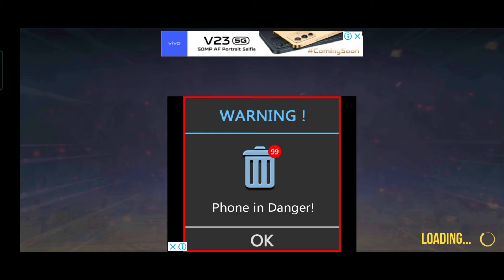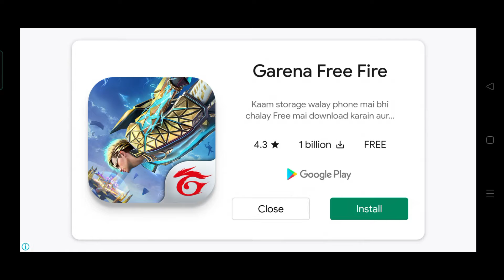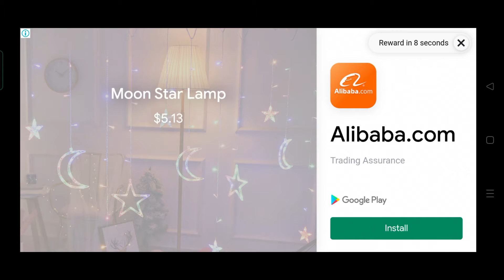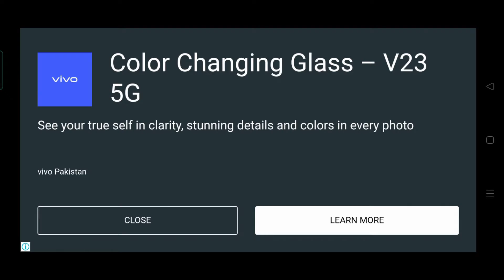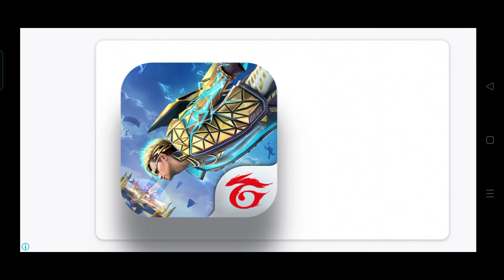Real Commando Secret Mission | ASSAULT MISSION | Level 11-22 | GAMEXIS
Real Commando Secret Mission
# ASSAULT MISSION
# Level  11-22